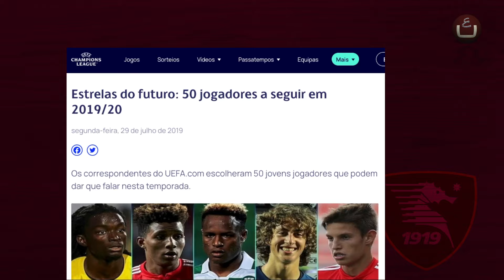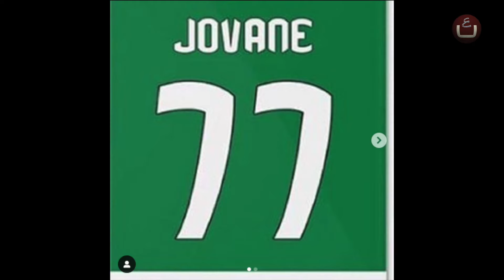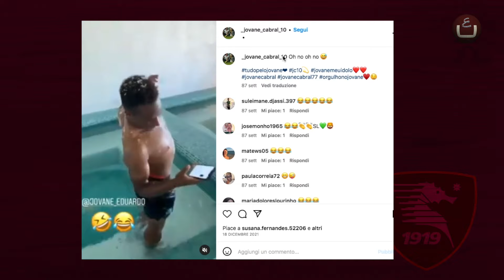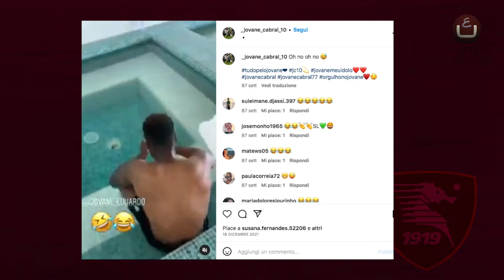Jovane CABRAL - Skills & Curiosity - nuovo giocatore della Salernitana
Il quinto acquisto della Salernitana arriva dallo Sporting Lisbona, un'ala sinistra duttile, adattabile anche sulla destra.

Intro 00:09
Carriera (Cap. 1) 00:35
Nazionali (Cap. 2) 01:51
Tecnica (Cap. 3) 02:53
Numeri (Cap. 4) 03:57
Virtual Game (Cap. 5) 04:32
Familia (Cap. 6) 05:20
Passione su ruote (Cap. 7) 05:48
Passione senza ruote (Cap. 8) 06:29
Modello (Cap. 9) 07:23
Amicizia (Cap. 10) 07:54